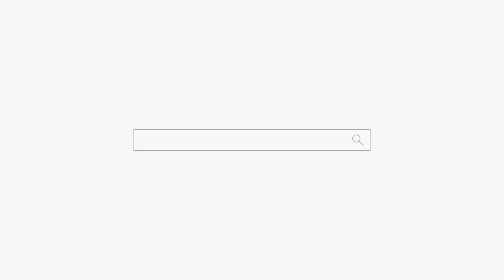남편하고 싸우는 이유! "神 때문에??" 용군TV 강화별상 일월당 (부천점집 부평점집 인천점집 유명한점집 용한점집)